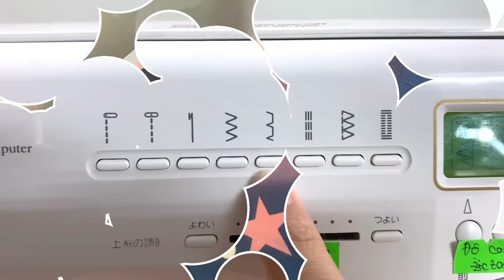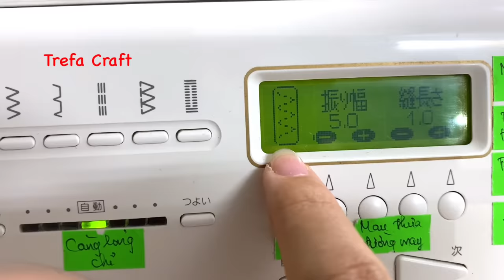📌10 sewing tips that no book will teach you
Copyright @2023 this Video belong to "Trefa Craft" Youtube Channel.